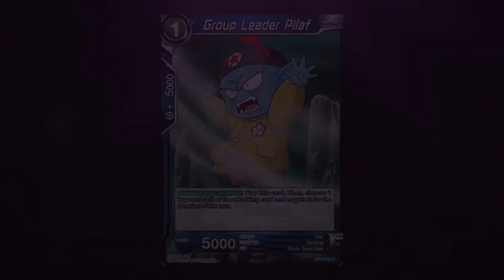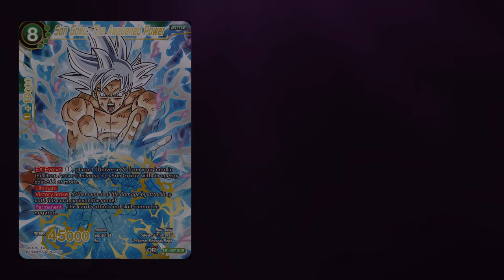[DBS] Can Group Leader Pilof negate Barrier?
Dragon Ball Super Card Game